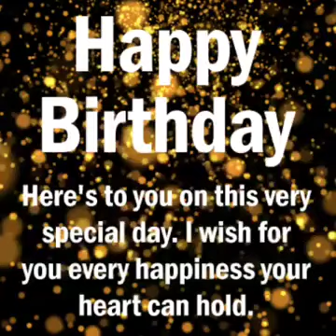Happy birthday manoj